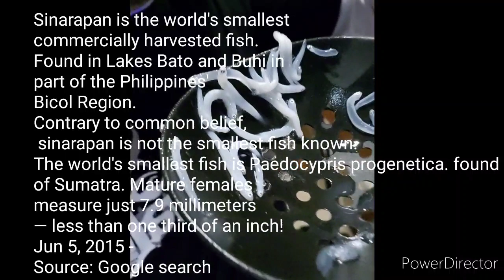Gabby Concepcion Experience Dulong Kilawin Gabo style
Improvised Dulong Kilawin. Your personal style